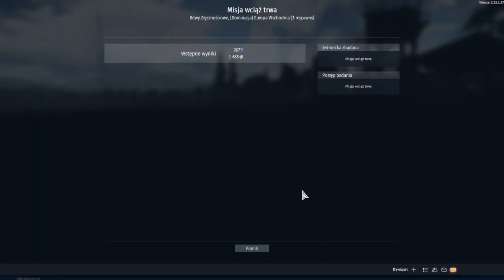WAR thunder #3 To nie były madre decyzjie XD